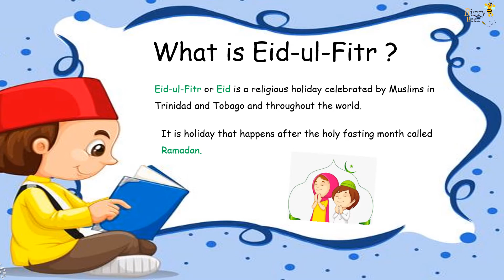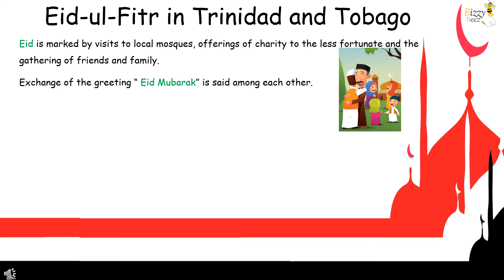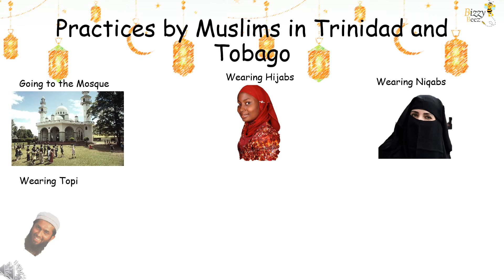Eid ul Fitr practice in T&T (-kindergarten)